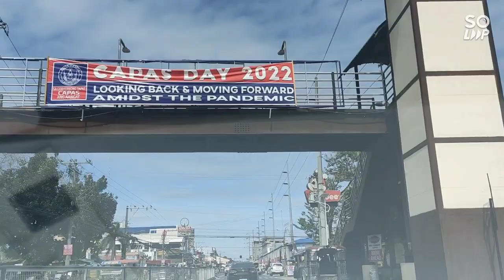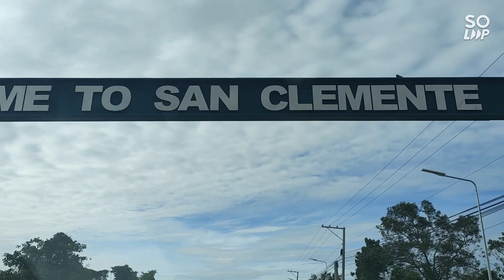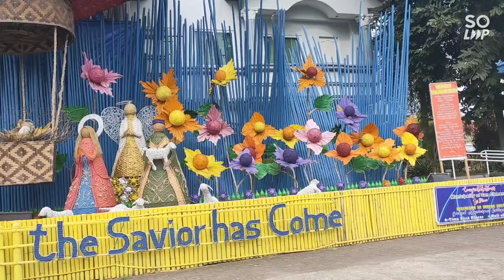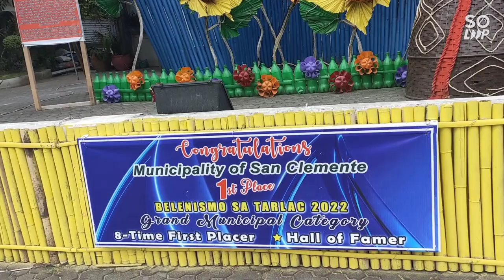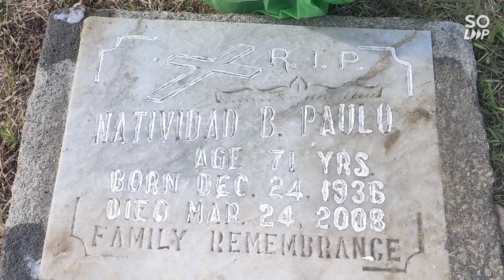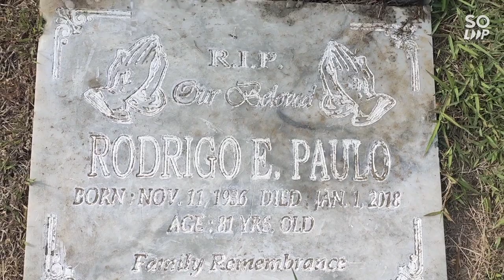CHRISTMAS DAY(TRAVEL VLOG)